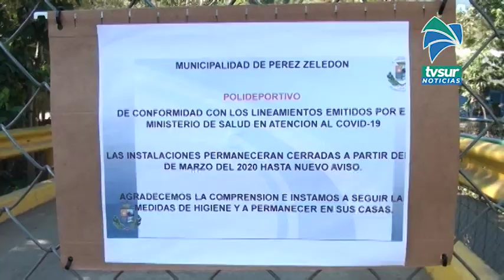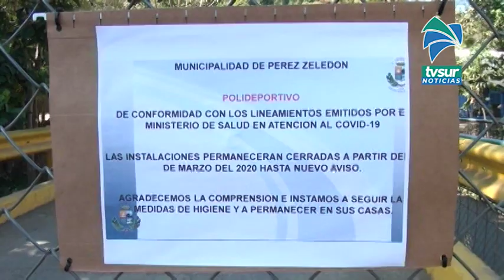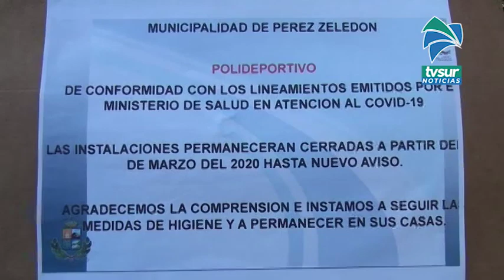Avanza apertura gradual y ordenada de espacios públicos al aire libre